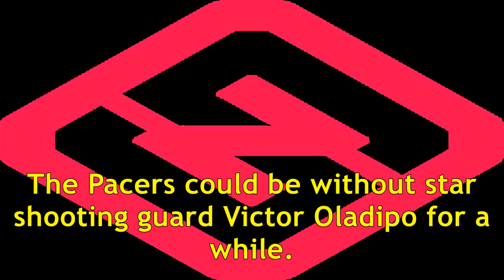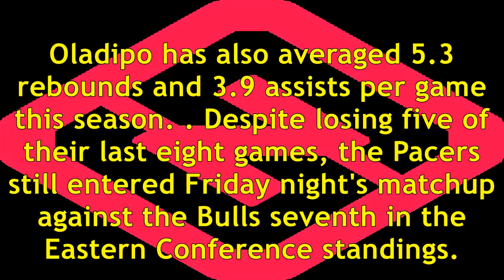Victor Oladipo doubtful Sunday, to be re-evaluated next week